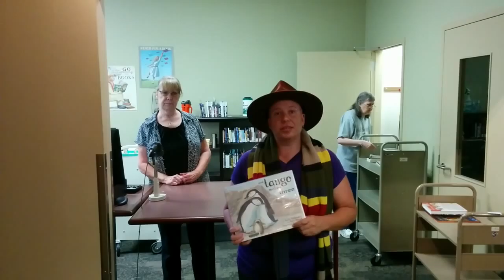Banned Books Week Notice